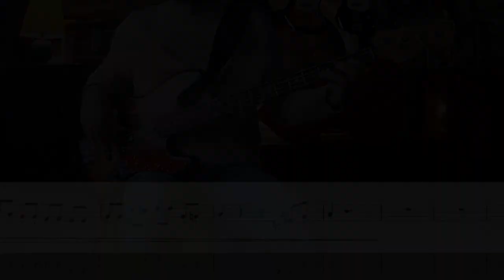Jet Airliner - Steve Miller Band BASS COVER + PLAY ALONG TAB + SCORE